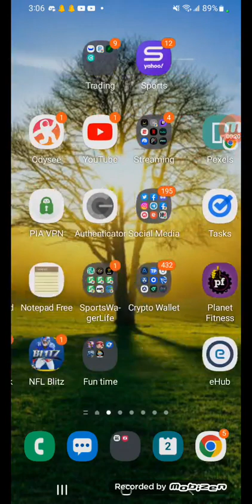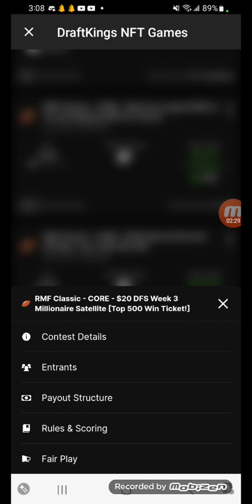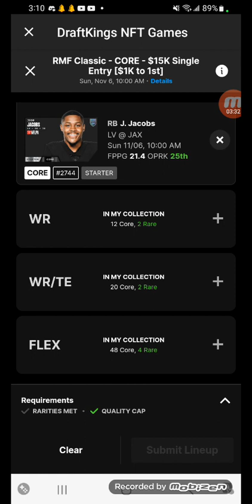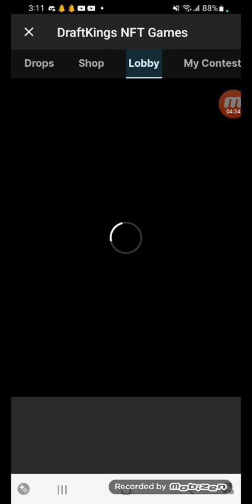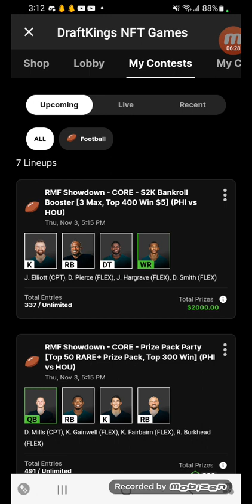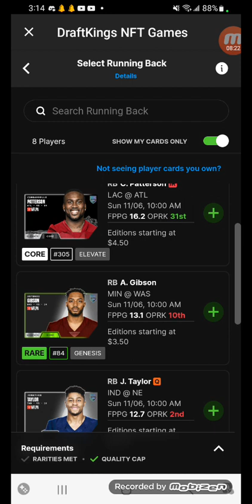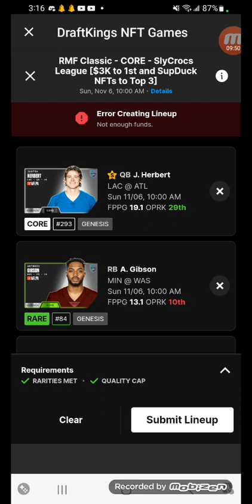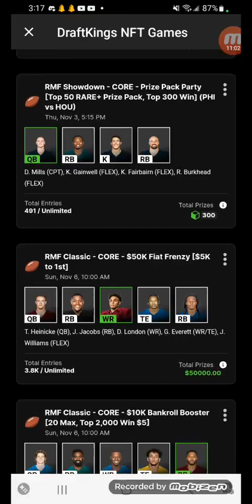Draft Kings special